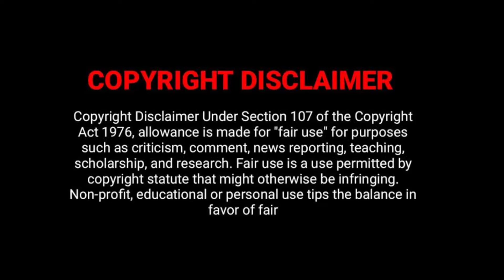👺VIKRAM👿 FULL MOVIE REVIEW IN TAMIL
VOICE OVER